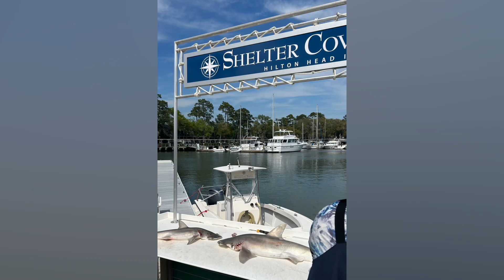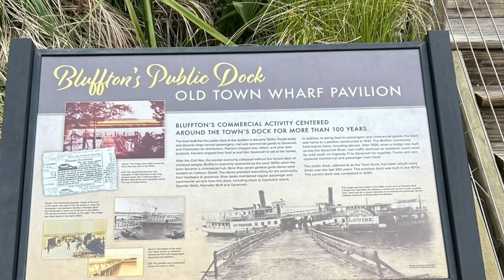StewOut Spring Break HHI